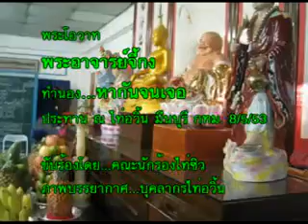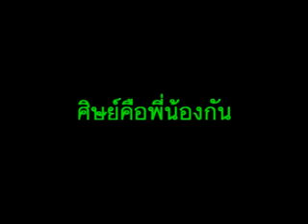เพลงพระ​โอวาท​ หากันจนเจอ